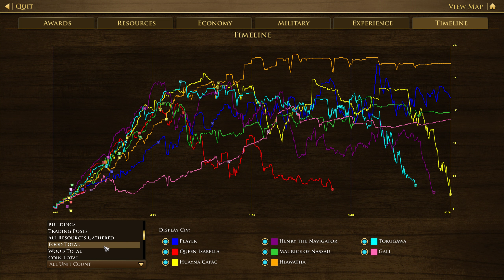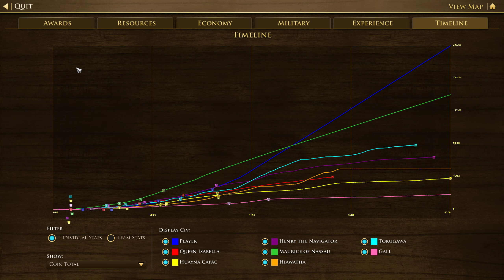AoE3DE SWEDEN Gustavus Adolphus Gott Mit Uns mercenary all the way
• CPU : AMD Ryzen 5 2600
• MB  : MSI b450 PRO-VDH
• Ram : CORSAIR 16GB (2x8GB) DDR4 3200mhz
• GPU : GIGABYTE GEFORCE RTX™ 3060Ti GAMING OC 8G
• SSD : KINGSTON A2000 1TB NVME SSD
• PSU : CORSAIR VS 650
• OS  : Windows 10 Pro 64bit